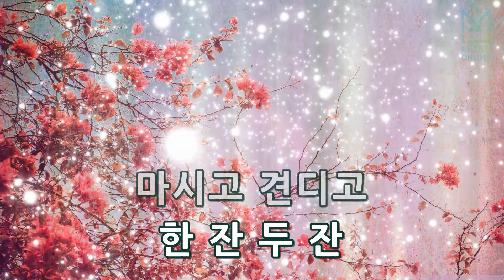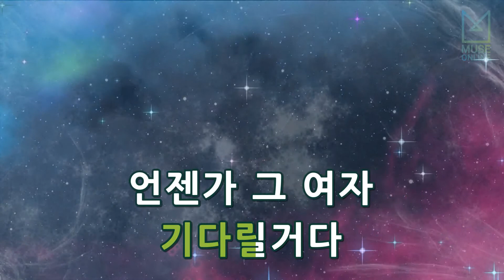[뮤즈온라인] 일락 - 그때 그 여자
일락 - 그때 그 여자

작사 : 최갑원
작곡 : 김도훈